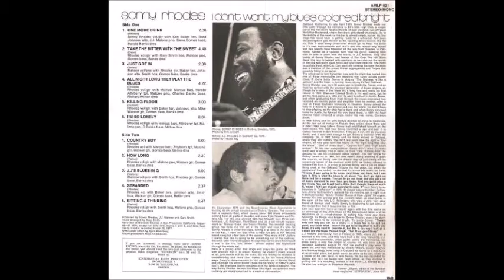Sonny Rhodes ~ ''House Without Love'' 1985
Sonny Rhodes & The Texas Twisters
Steve Gannon on guitar.